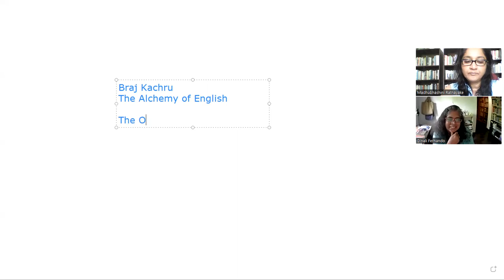Kathikawa: Dinali Fernando. Is there something called Sri Lankan English?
The Kathikawa/Dialogue programme is an interview with a writer/academic/artist about an issue related to language learning/language/translation/and writing.  Here, Dinlai Fernando, Senior Lecturer, Department of English, University of Kelaniya, speaks about what it means to talk about a Sri Lankan English.